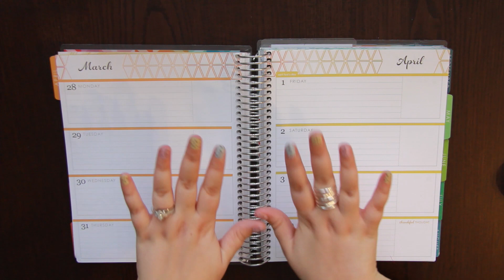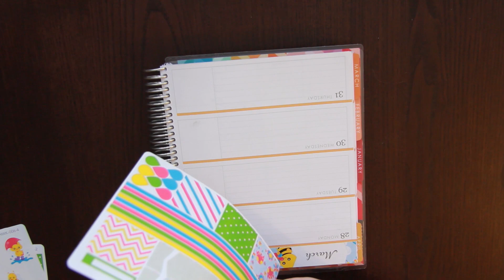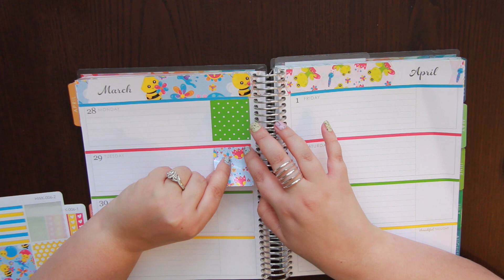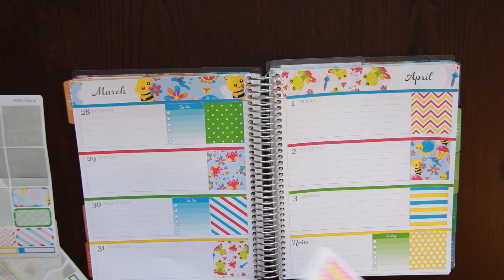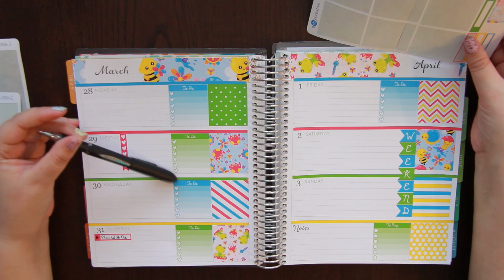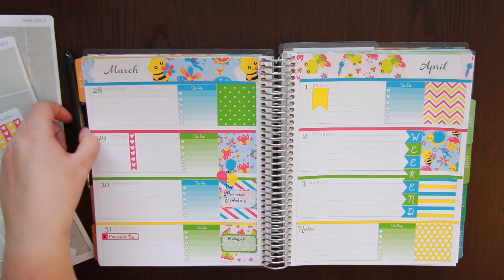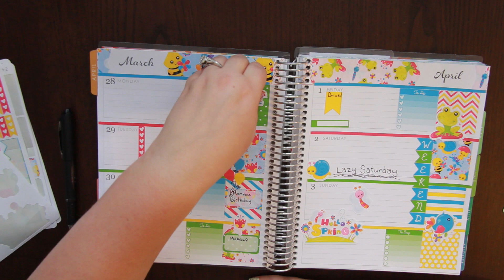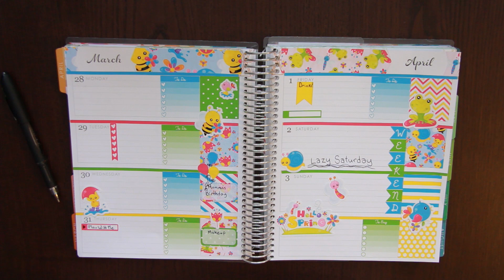Spring Plan With Me Erin Condren Horizontal - March28-April 3 2016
My first plan with me video! This one is longer as I go through my thoughts on the Erin Condren Horizontal Planner as well as my tips and tricks for using it/applying stickers!

STICKERS:
Spring Weekly Kit (Horizontal, Printed)
Spring Weekly Kit (Vertical, Printed)
Spring Weekly Kit (Horizontal, Printable)
Spring Weekly Kit (Vertical, Printable)